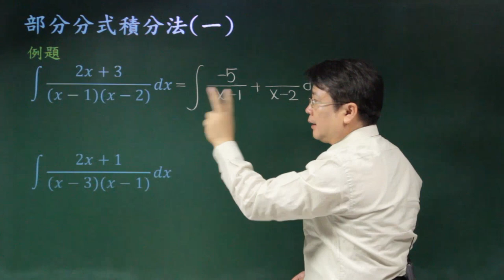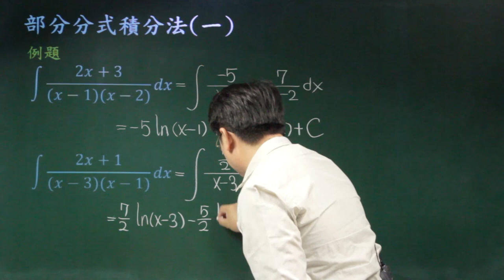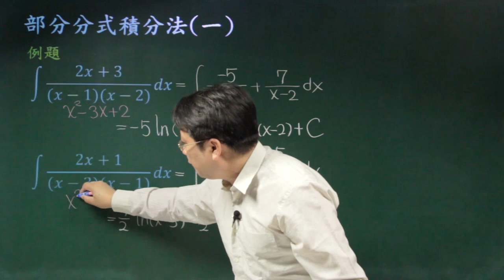部分分式積分法(一)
課程簡介：分式函數求不定積分之技巧之ㄧ。
課程難度：■□□□□
適合對象：大學一年級
授課教師：李柏堅
製作單位：中華科技大學 遠距教學組
製作人員：林文博 蔡鄢竹